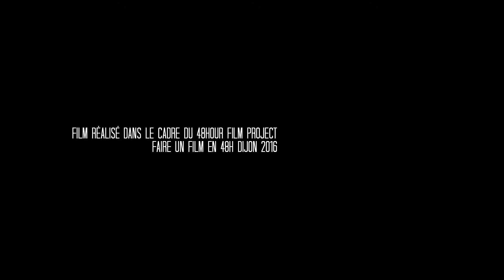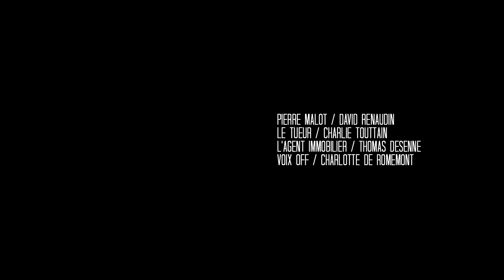"BANG! BANG!" de l'équipe LAMBDA - Dijon 2016